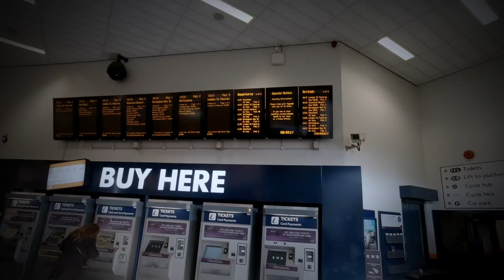How to pack a suit in a backpack...and then rush for a train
Want to know how to pack a suit in a backpack in under 60 seconds? Watch this video now.

For some crazy reason, I've been doing my best to downsize when travelling. Whilst packing for my cousin Luke's wedding in the Cotswolds, I decided to film this short video showing how to pack a suit into a rucksack without it ending up all creased at the other end. How did it turn out? You'll have to watch my next vlog to see the results.

Unfortunately, I spent so long packing that we left 15 minutes later than scheduled for the train and got stuck at traffic lights on the way there. When we finally did reach the train station, the train wasn't there...because it was on another platform!

Find out what happened in the next vlog.